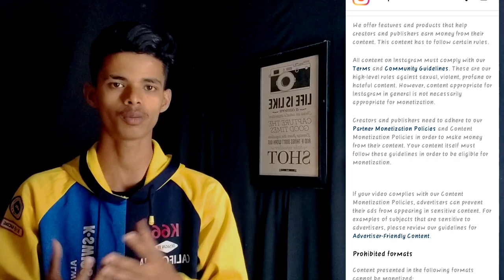instgram monetization का option नही आ रहा ? | reels monetization option not showing?